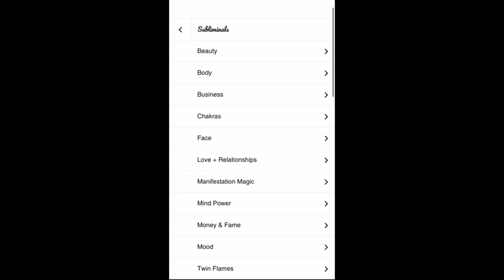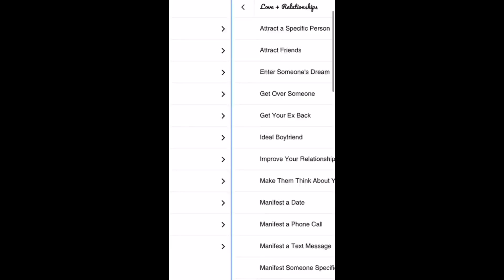Twin Flames: Breaking Free From Patterns of Co-Dependency [Twin Flames vs Codependent Relationships]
Are twin flames codependent? In today's podcast episode, we will be exploring how twin flames are breaking free from patterns of co-dependency and we will also be diving into the difference between twin flames vs codependent relationships. We are the generational curse-breakers, the trail-blazers and the lovers: breaking free of ancient patterns and creating a new way of living & loving based on freedom and un-condition ❤︎ Sending so much love, - Infinity ∞

• 𝖼𝗅𝖾𝖺𝗋 𝖾𝗇𝖾𝗋𝗀𝖾𝗍𝗂𝖼 𝖻𝗅𝗈𝖼𝗄𝖺𝗀𝖾𝗌 𝖿𝗋𝗈𝗆 𝖺𝗅𝗅 𝟩 𝖼𝗁𝖺𝗄𝗋𝖺𝗌
• 𝖻𝖺𝗅𝖺𝗇𝖼𝖾 𝖣𝗂𝗏𝗂𝗇𝖾 𝖥𝖾𝗆𝗂𝗇𝗂𝗇𝖾 + 𝖣𝗂𝗏𝗂𝗇𝖾 𝖬𝖺𝗌𝖼𝗎𝗅𝗂𝗇𝖾 𝗐𝗂𝗍𝗁𝗂𝗇
• 𝗌𝗁𝗂𝖿𝗍 𝗍𝗁𝖾 𝖾𝗇𝖾𝗋𝗀𝖾𝗍𝗂𝖼 𝖻𝖺𝗅𝖺𝗇𝖼𝖾 𝗈𝖿 𝗒𝗈𝗎𝗋 𝖼𝗈𝗇𝗇𝖾𝖼𝗍𝗂𝗈𝗇
• 𝖽𝖾𝖾𝗉𝖾𝗇 & 𝗆𝖺𝗀𝗇𝖾𝗍𝗂𝗓𝖾 𝗍𝗁𝖾 𝖻𝗈𝗇𝖽 𝖻𝖾𝗍𝗐𝖾𝖾𝗇 𝗒𝗈𝗎